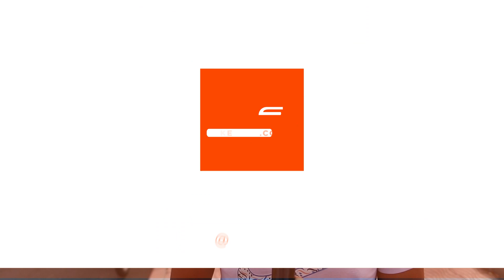صحافيون لـ"كشـ24".. مجموعة المنتخب المغربي في التصفيات المؤهلة للمونديال متوازنة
وصف صحافيون بمراكش في تصريحات خاصة لـ "كشـ24"، مجموعة المغرب في التصفيات الافريقية المؤهلة لكأس العالم 2026 بالمتوازنة، مشددين في الوقت ذاته على ضرورة احترام الخصوم من اجل ضمان التأهل.